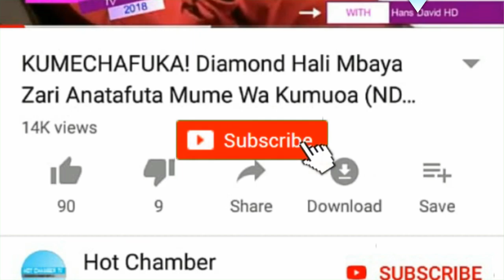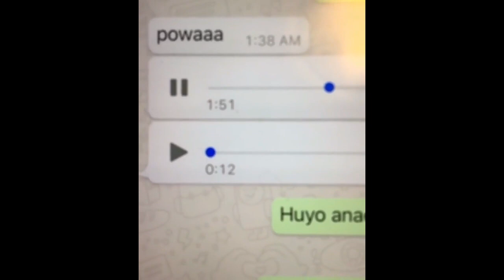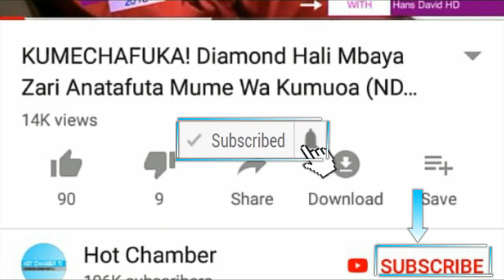MAHUTUTI! Dada Wa Diamond Platnumz Hali Mbaya Siri Nzito Za Mume Wake Zafichuka